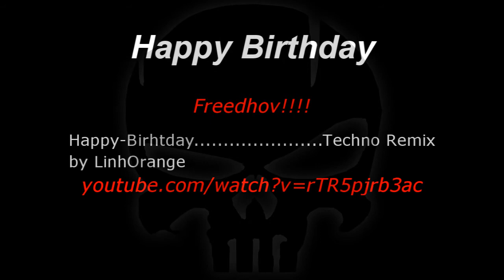FdV BDAY 2013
Happy Birthday

Abschaum und Verkommenheit - Star Wars
Spiel - Garrysmod
Map - gm_mobenix_v3_final